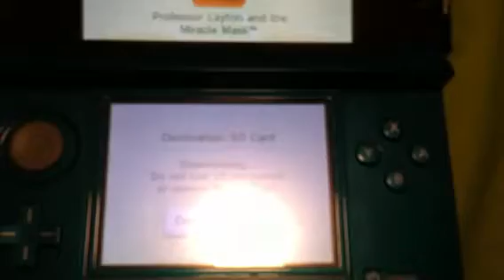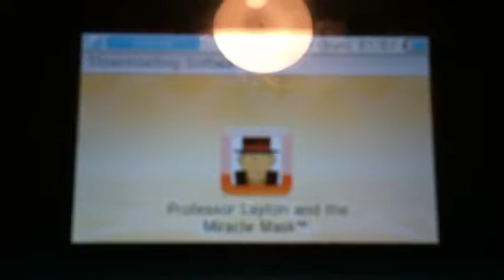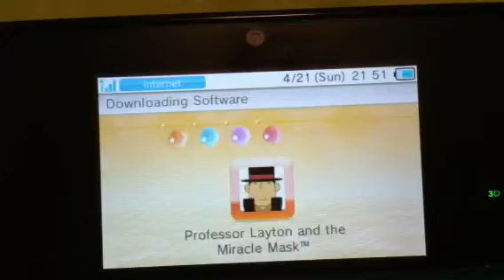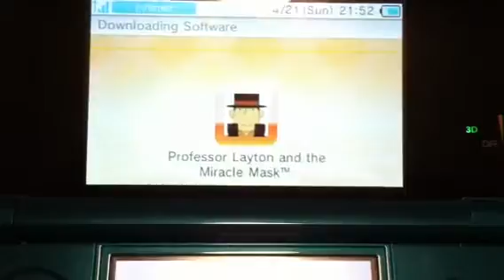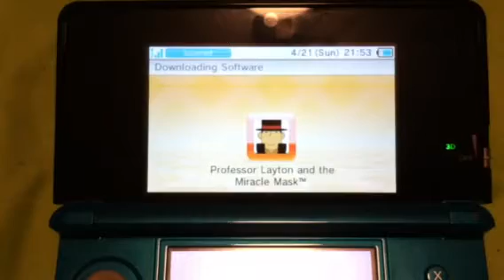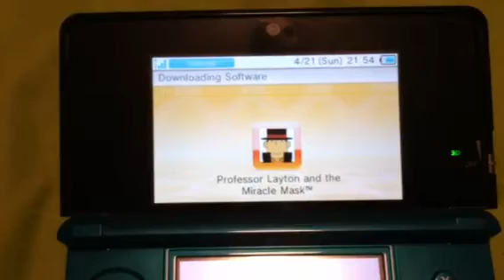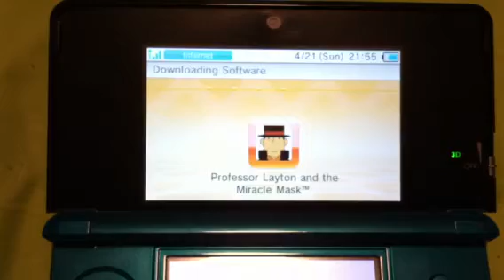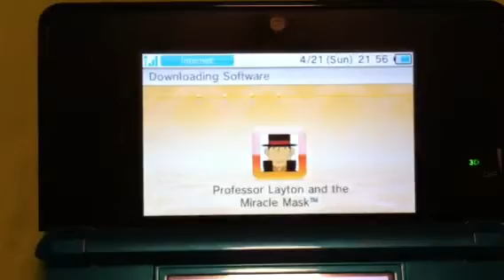Shout out to TheBirdnation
Xbox live gamertag Rhiku bones.
YouTube channel TheBirdnation
Go check him out he's cool!!!
Thank you so much I really appreciate it:)